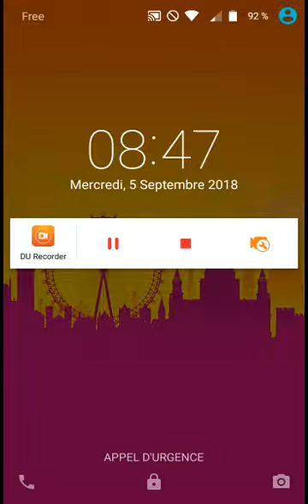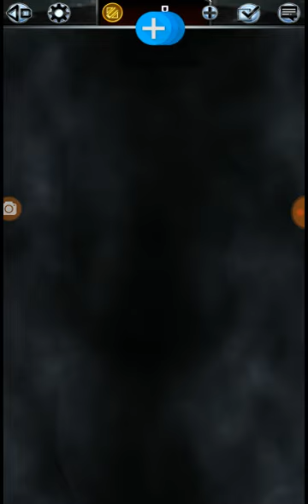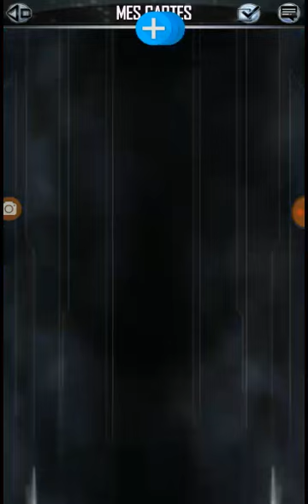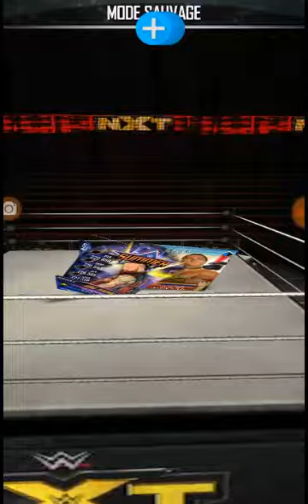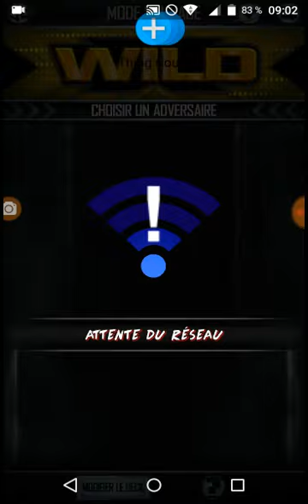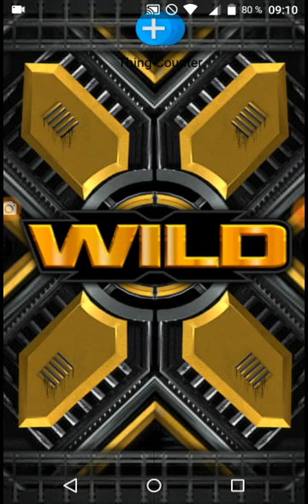WWE SuperCard Saison 4 FR #248 Récompenses PVP et Wild